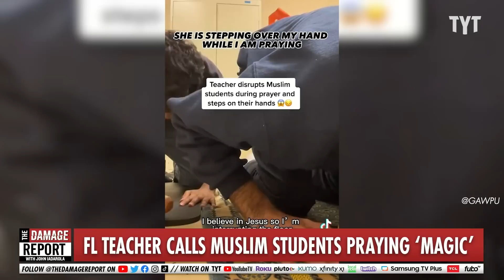Teacher FIRED After Mind-Blowing Muslim Student Harassment On TikTok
A teacher in Florida gets fired after her harassment of Muslim students on school grounds goes viral on TikTok. John Iadarola and River Butcher break it down on The Damage Report.

Florida teacher fired after allegedly disrupting Muslim students as they prayed, accusing them of doing 'magic'

"A teacher in Florida was fired after allegedly disrupting Muslim students as they prayed and accusing them of doing "magic," according to a TikTok video that has gone viral.

The video -- which was posted on Thursday and liked over 880,000 times -- shows three Franklin Academy Muslim students performing a prayer as one of them recites "Surah At-Tin" from the Quran.

As they take to the floor in prostration, a teacher is heard in the background.

"Hold on, this my office," the teacher said. "And y'all doin' all this magic."

The teacher is then heard blowing a whistle and trying to get the students' attention before walking over them as they prayed, almost stepping on one of their hands in the process."